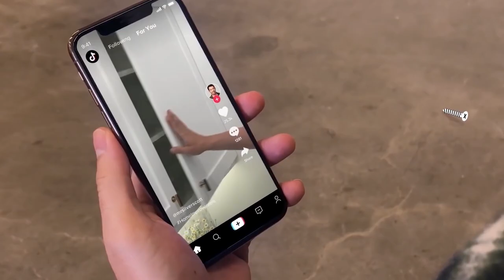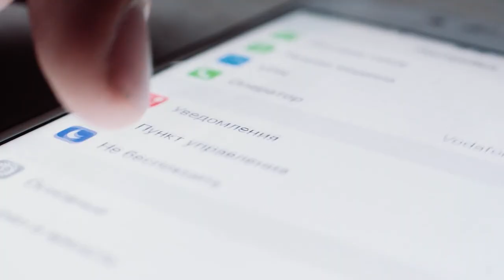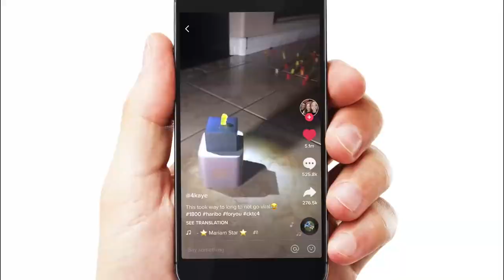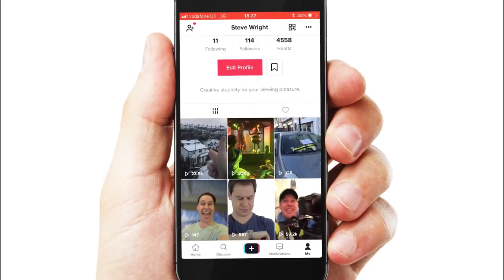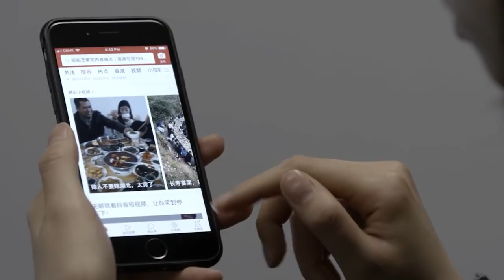How China Uses TikTok To Spy On You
TikTok. An app that has had over 2 billion downloads across 154 countries. The first Chinese social media app to gain big traction outside of China, it has formed part of our daily lives over the past few months, where lockdown has turned many of us into TikTok addicts.

But recently, concerns have been raised when it comes to the app’s ownership history. TikTok was bought by multi-billion dollar ByteDance, which in turn is partly owned by the Chinese government.

One Reddit user decided to inspect the app’s code to determine if TikTok is actually a “data collection service” that disguises itself as a social media. The post’s author stresses the fact that, a few months ago, a leak was found to be publicising people’s primary and secondary email addresses, real names, birthdays and more.

So is China Spying on The US?